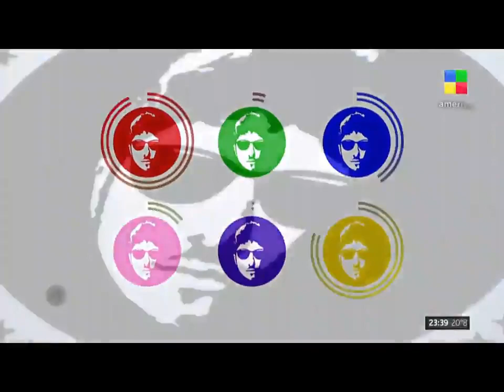The Beats junto a Jey Mammon en Los Mammones